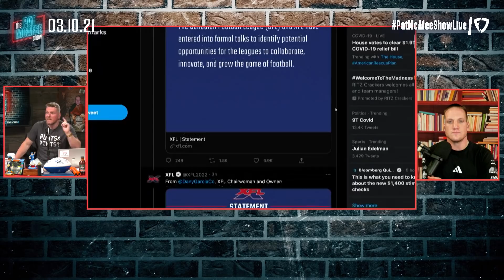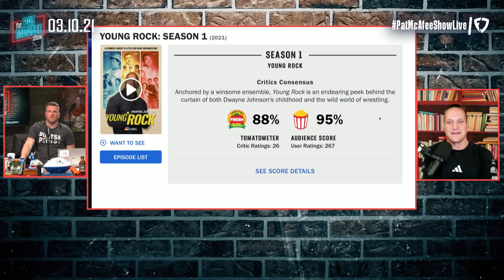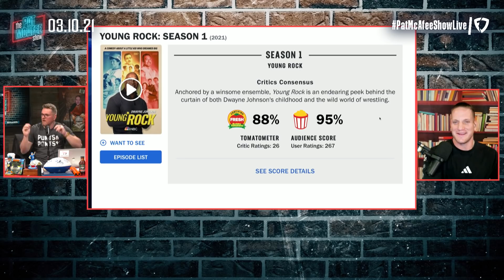Pat McAfee Reacts To The XFL's Partnership With The CFL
Do you think that this combined league of the XFL & CFL has a chance of succeeding?